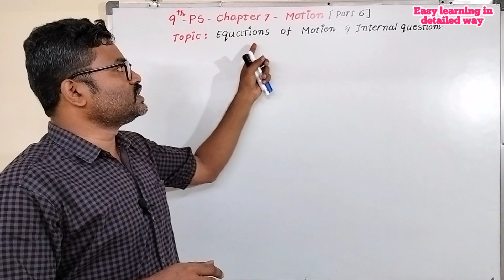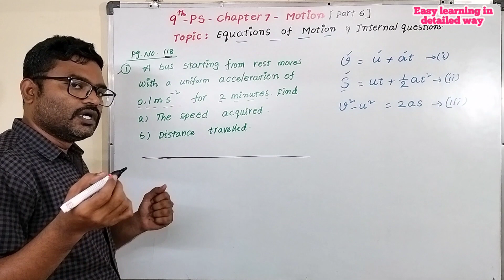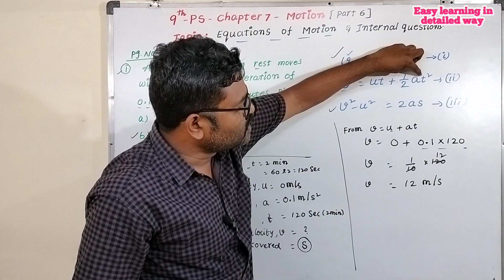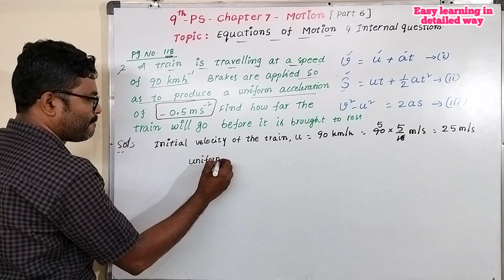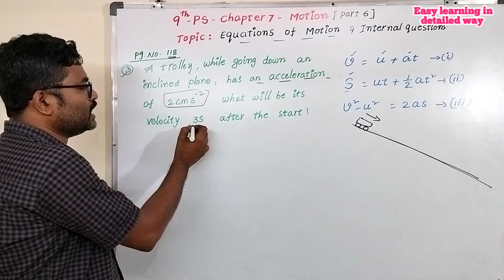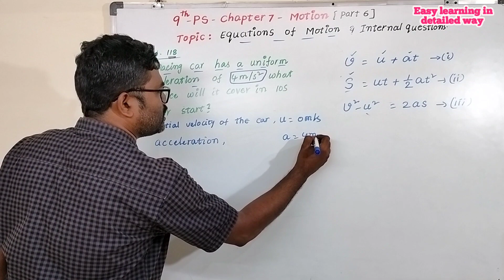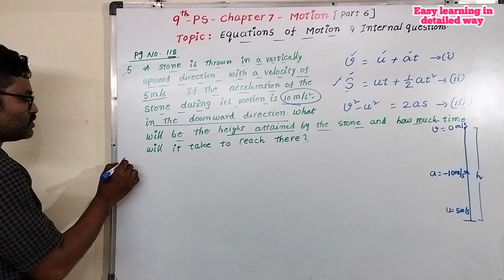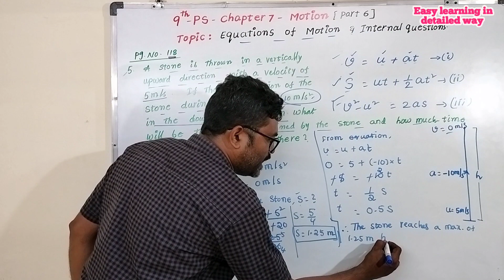9th-PS-Chapter7-Motion-Part 6/Equations of motion & Internal questions in pg no. 118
9th-PS-Chapter7-Motion-Part 6/Equations of motion & Internal questions in pg no. 118